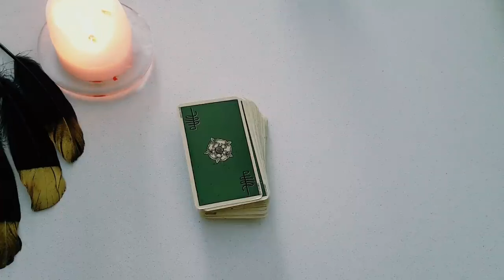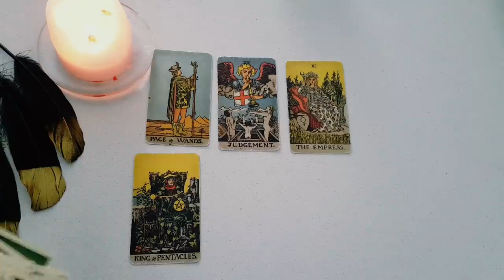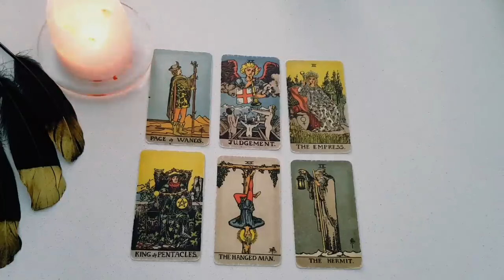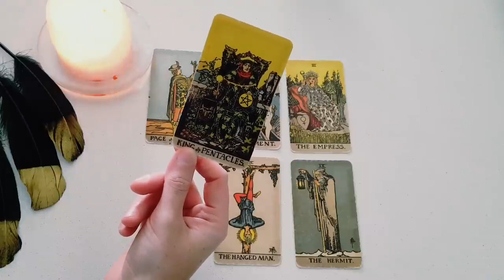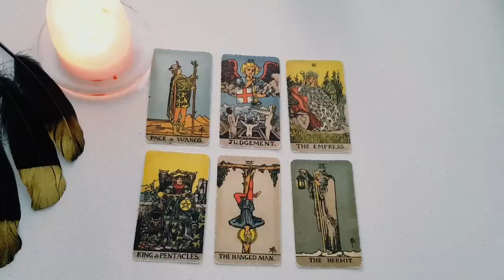ARIES🔥OMG! YOU'RE ON THEIR MIND LISTENING TO THIS! YOU WON'T BELIEVE THEIR NEXT MOVE 😳 FEBRUARY 2024